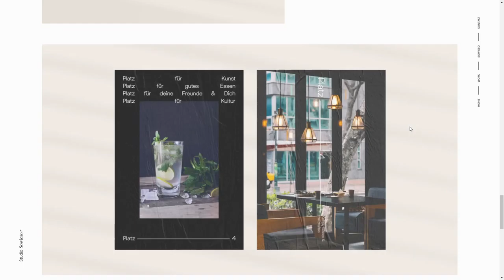Studio Sowieso Graphic Design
Studio Sowieso Graphic Design By Studio Sowieso From Germany
Portfolio Website of Studio Sowieso, a truthful, minimalistic design studio – fitting in the small space between culture, art and commerce.